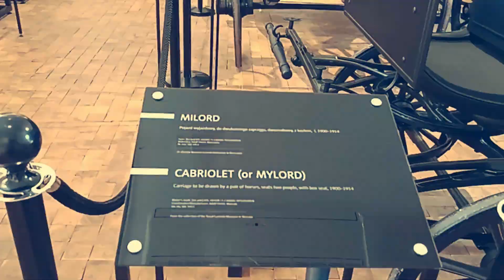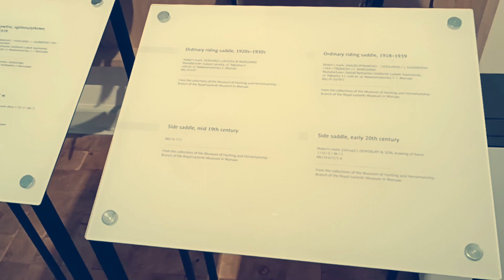Тайны конюшни Кубицкого: Загадки антикварных карет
Искусство Верховой Езды: Открываем Тайны Конишни Кубицкого
Конишна Кубицкого - это имя, которое звучит как заклинание в мире верховой езды. Этот польский верховой мастер, по имени Антонио Кубицкий, оставил невероятное наследие, которое продолжает вдохновлять верховых наездников по всему миру. Давайте ближе познакомимся с этим выдающимся человеком и его подходом к искусству верховой езды.
1. Жизнь и Карьера Антонио Кубицкого:
   - Антонио Кубицкий родился в 1769 году в Польше и начал свою карьеру как наездник в Королевской верховой школе.
   - Со временем он стал директором этой школы и привнес множество инноваций в методику обучения верховой езде.
2. Методика и Философия Кубицкого:
   - Кубицкий был известен своей мягкой и гармоничной методикой верховой езды.
   - Он подчеркивал важность общения и диалога между наездником и лошадью, а также бережное обращение с животным.
3. Труд "Система искусства верховой езды":
   - Кубицкий издал свой знаменитый труд "Система искусства верховой езды", который стал классическим пособием для наездников.
   - В этой книге он описывает свою методику, включая принципы управления лошадью и тонкости верховой езды.
4. Влияние на Современную Верховую Езду:
   - Методика Кубицкого оказала значительное влияние на развитие современной верховой езды и обучения наездников во многих странах.
   - Его философия об уважении к лошадям и гармоничном взаимодействии с ними продолжает жить в искусстве верховой езды.
5. Наследие и Память:
   - В наши дни множество школ и мастеров верховой езды вдохновляются работами Антонио Кубицкого и стремятся сохранить его наследие.
   - Его имя стало символом выдающейся мастерской верховой езды и гармонии с лошадьми.
Заключение:
Конишна Кубицкого - это не только историческая фигура в мире верховой езды, но и символ гармонии и уважения к этому искусству. Его методика и философия продолжают оставаться актуальными и вдохновлять новых поколений наездников по всему миру. Это искусство - это не просто навык, это страсть и гармония между человеком и лошадью.
Музей охоты и верховой езды в Варшаве предлагает удивительную коллекцию антикварных карет, которые являются частью их экспозиции. Вот некоторые из карет и возможностей, которые посетители могут ожидать увидеть в этом музее:
1. Кареты высшей элегантности: Музей хранит кареты, которые использовались в прошлом для перевозки аристократии и королевских особ. Эти кареты были мастерски изготовлены и богато украшены.
2. Кареты для охоты: Кроме верховой езды, охота на лошадях была популярным занятием. Музей представляет кареты, специально разработанные для охоты, с удобными местами для охотников и местами для перевозки добычи.
3. Кареты разных эпох: Посетители могут увидеть разнообразные кареты, представляющие разные исторические эпохи. Это позволяет получить представление о том, как эволюционировала конструкция и дизайн карет со временем.
4. Культурное и историческое значение: Каждая карета в музее обладает своей уникальной историей и культурным значением. Они рассказывают о быте и образе жизни людей прошлых эпох.
5. Интерактивные выставки: Многие музеи предлагают интерактивные выставки, позволяющие посетителям узнать больше о том, как использовались эти кареты, и даже попробовать сесть в них.
Посещение музея и изучение его коллекции карет предоставляет уникальную возможность окунуться в историю транспорта и культуры, связанных с охотой и верховой ездой.